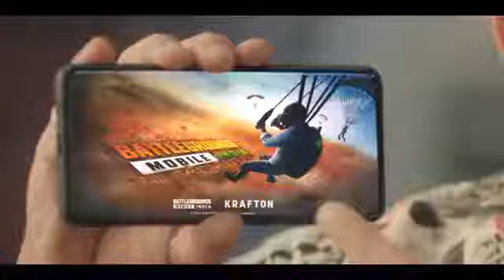Pre Register BATTLEGROUNDS MOBILE INDIA360p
BattleGrounds Mobile India (BGMI) pre-registrationis here